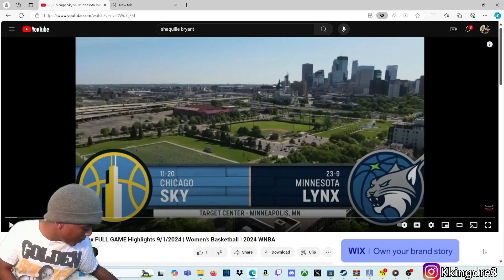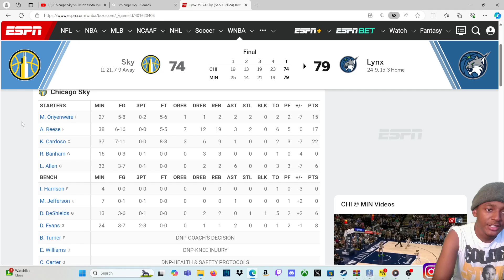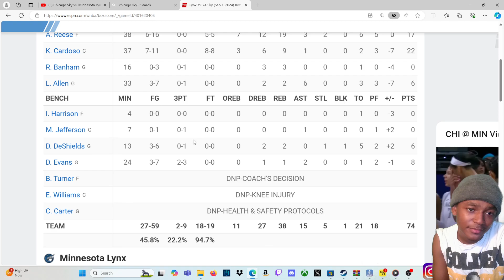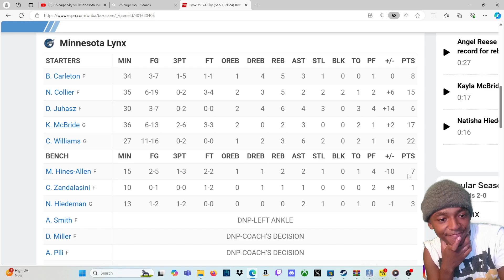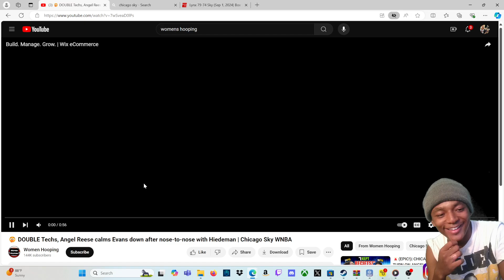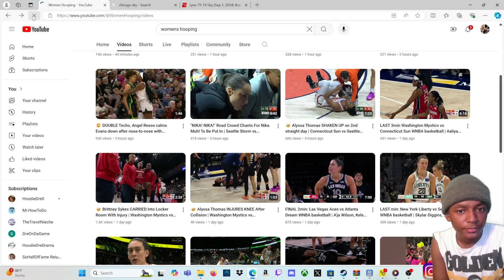I Don't Know Anymore... Chicago Sky vs. Minnesota Lynx FULL GAME Highlights 9/1/2024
THE OFFICIAL CHANNEL OF HoodieDre0